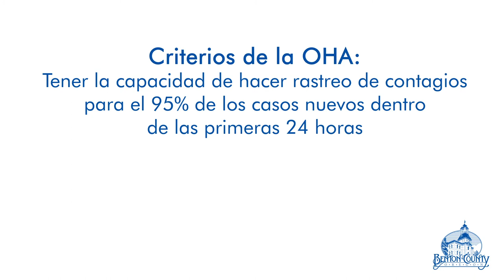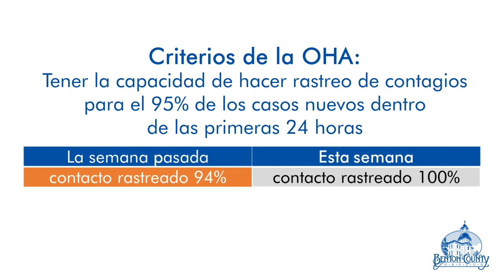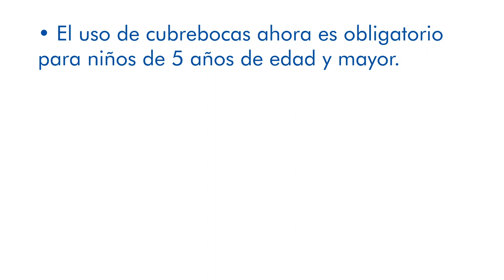COVID-19 Update - July 27, 2020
Informe sobre COVID-19 en español
COVID-19 update in Spanish